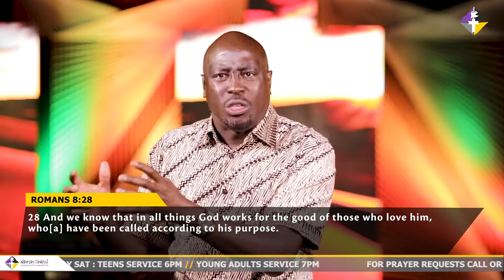Waymaker Series | Right Perspective | Rev Nick Korir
Rev Nick continues with the second part of the Waymaker series by teaching about having the Right PERSPECTIVE to Godly insight no matter what you may be facing, with the correct insight you can have the courage to take a step of Faith forward.